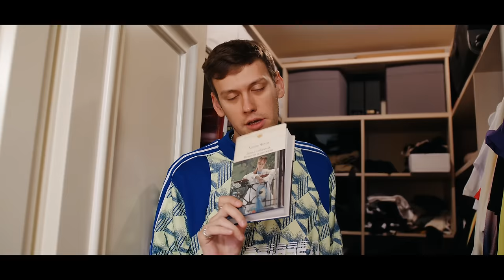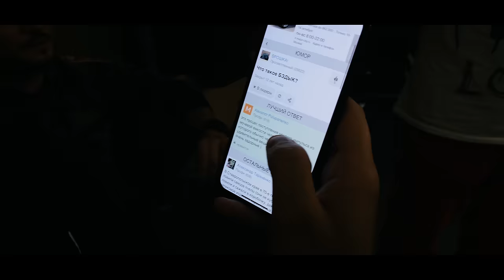ИМПРОВИЗАЦИЯ ВЛОГ#2 / Что произошло в Подмосковье? / Как живёт Шастун? / Какой Позов дома?